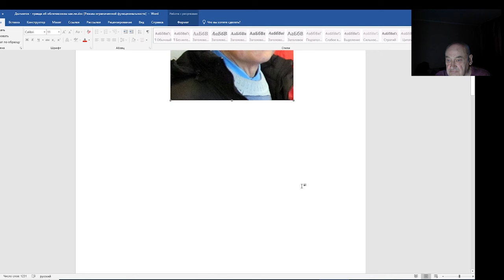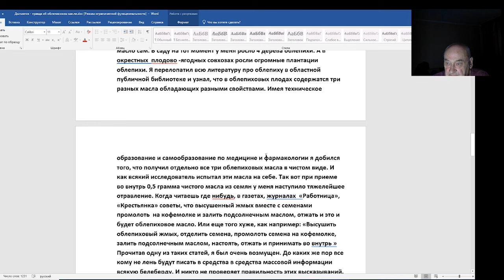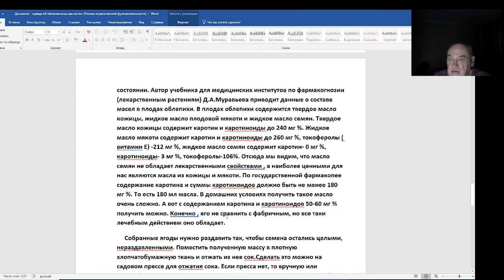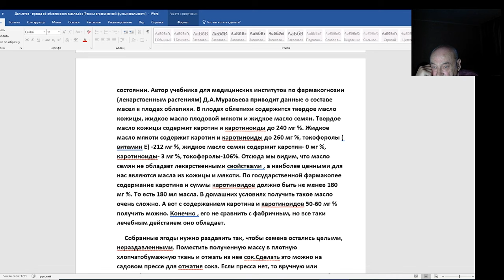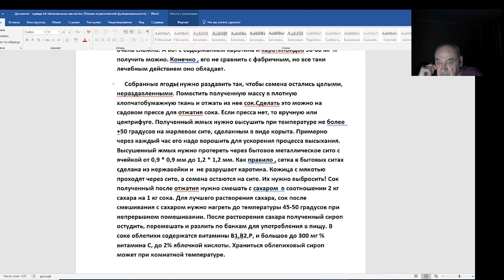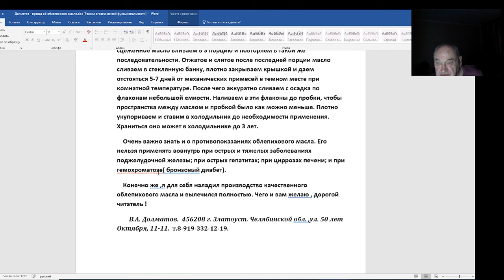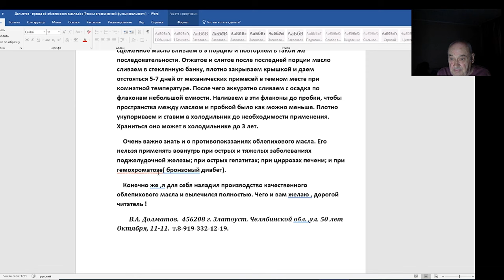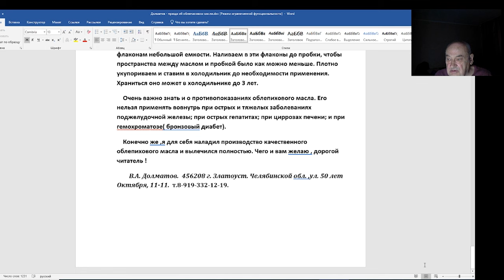Облепиховое масло. В.Долматов ушел, но приносит нам пользу.